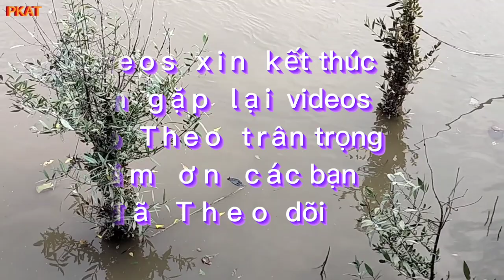CÂU CÁ GIẢI TRÍ // câu trúng ổ cá - trúng nhằm thủy quái cái kết đắng lòng _phuc khang ẩm thực